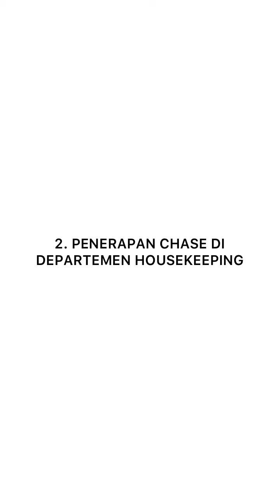PENERAPAN CHSE PADA 4 DEPARTEMEN HOTEL (oleh : Yoga Ilyasa)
Nama : Yoga Cholif Ilyasa
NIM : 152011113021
Kelas : DN 2